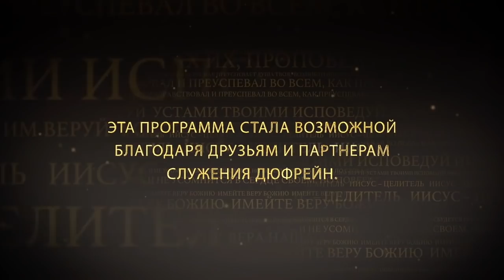ОТВЕТЬТЕ СВОЕЙ НУЖДЕ. №1 «Иисус — Целитель» (75)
К Ефесянам 1:3: «Благословен Бог и Отец Господа нашего Иисуса Христа, благословивший нас во Христе всяким духовным благословением в небесах…».

Бог уже благословил нас. Уже исцелил. Уже сделал нас процветающими. Уже дал нам мир. Уже дал нам победу. Все нам уже обеспечено. И после акта принятия данного факта, мы должны вести себя так, словно это уже совершено, потому что это действительно совершено. Вера и заключается в том, чтобы вести себя соответственно, тому, что говорит Слово.